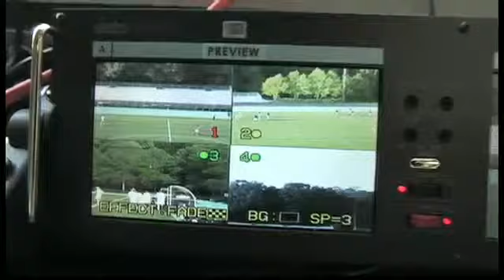2012 MHSAA Class 2A Girls Basketball Semifinals #2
Tune in Friday, February 24, at  2:00 PM EST to see Basketball   Girls  Playoffs LIVE at Mississippi Coliseum, Jackson, Mississippi.

The 2012 MHSAA Class 2A Girls State Championship Semi Final #2 between Taylorsville High School (24-3) vs Walnut High School (25-8) from Mississippi Coliseum in Jackson, Mississippi

Participants
Taylorsville HS, Walnut HS

Produced By MHSAA